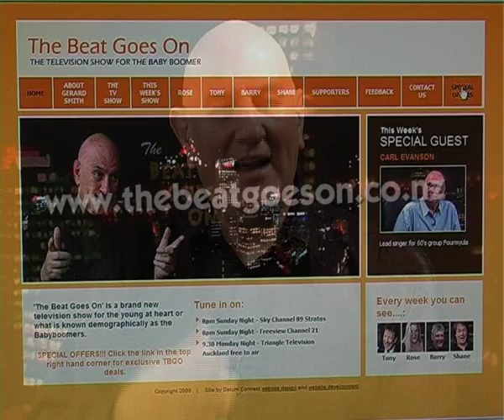Gerry Marsden talks to Gerard Smith on The Beat Goes On Pt. 1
Gerry Marsden from Gerry and the Pacemakers has an interview with Gerard smith on the New Zealand program; The Beat Goes On.
This is part 1 of the 20 Minute interview.